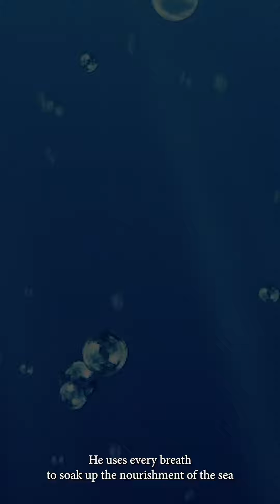The People in the Sea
Sign up for StudioLink at Spotrpage.com